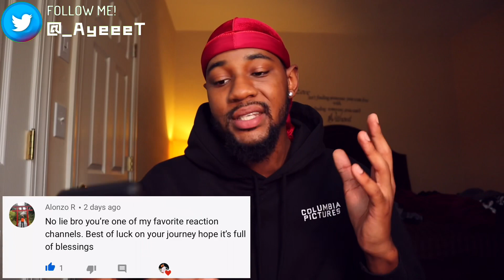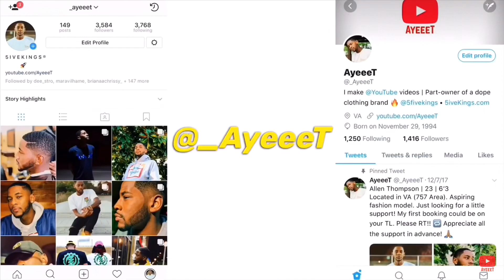Roddy Ricch - Peta (feat. Meek Mill) [Official Audio] 🔥 REACTION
Reacting to RoddyRicch new song “PETA” (Feat. MeekMill) from his new album ‘Please Excuse Me For Being Antisocial’ 🔥